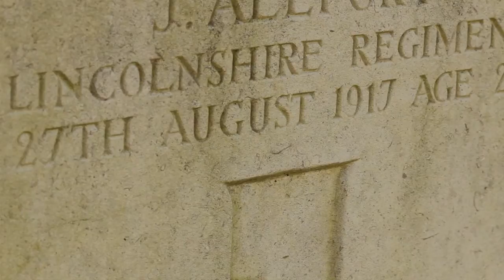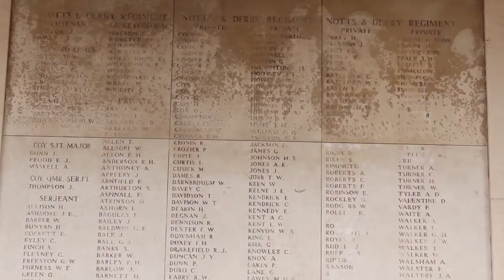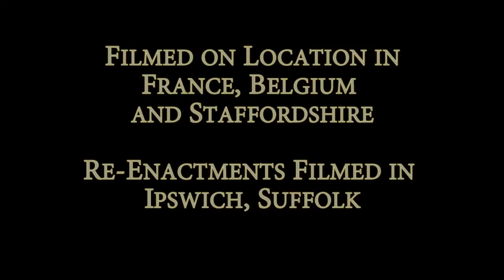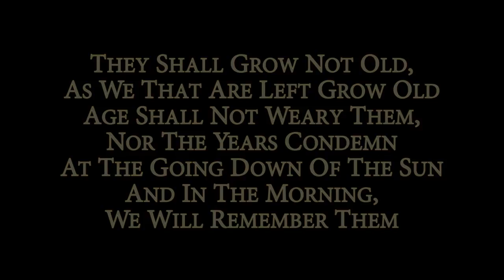World War 1 Documentary Forgotten Heroes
A Short Documentary telling the story of an underdog division during World War 1 achieving one of the biggest Allied successes of the war.